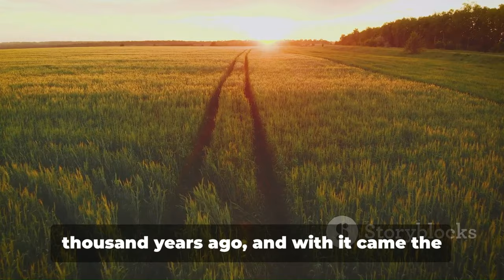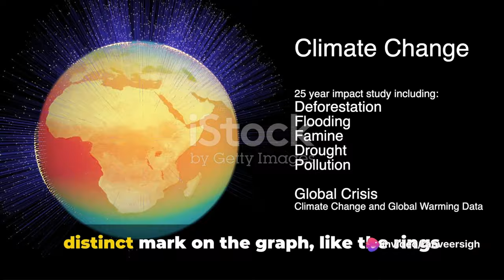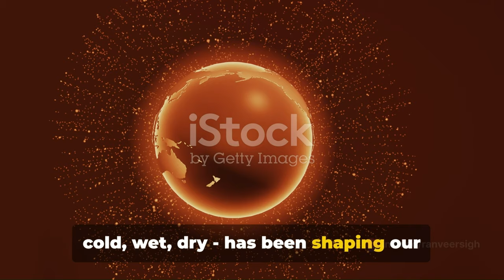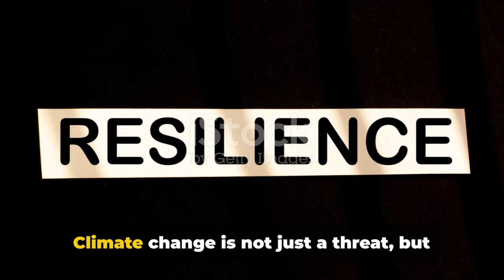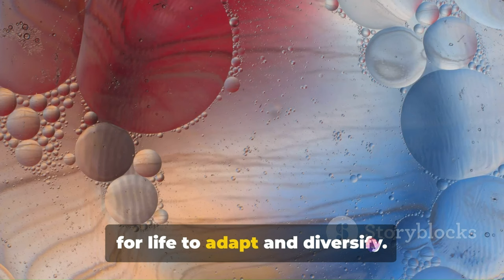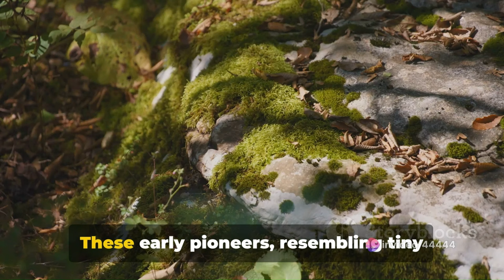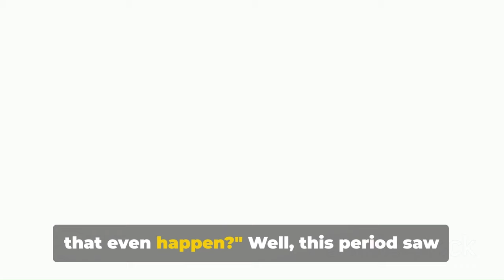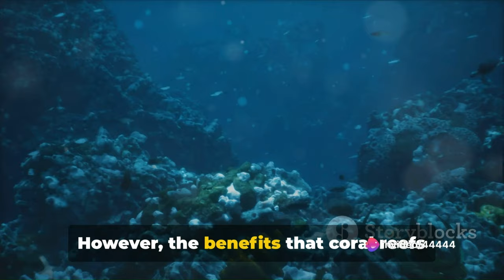Climate Change documentary | History | Episode 1 | current events explainer